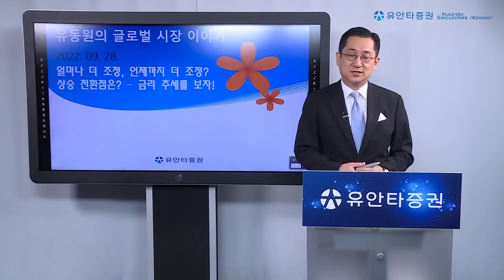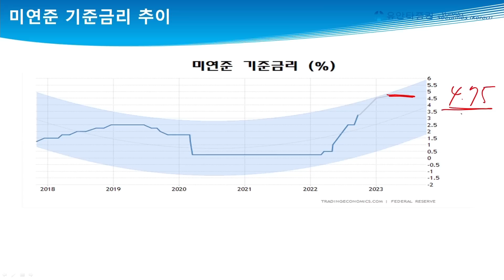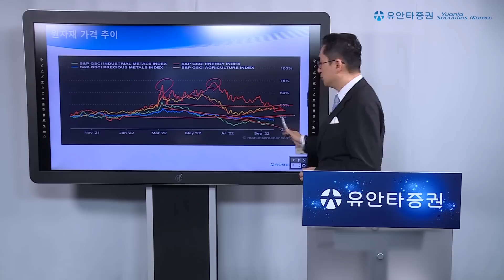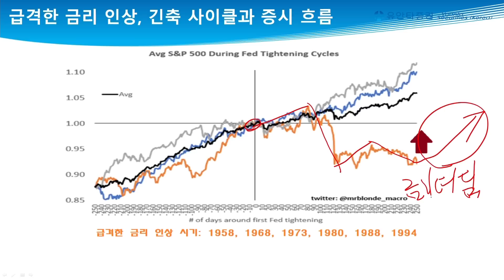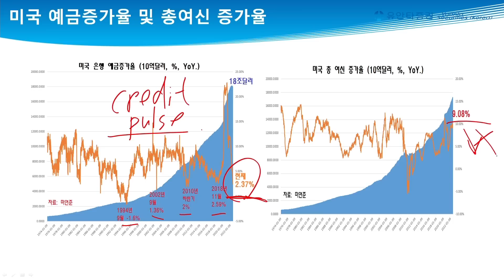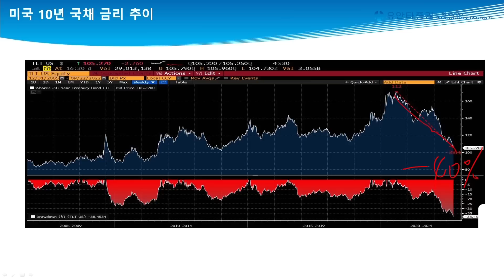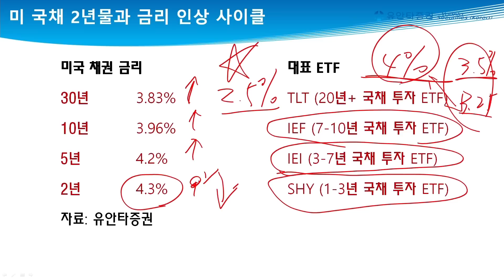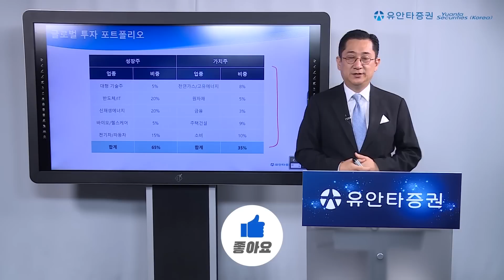얼마나 더 조정, 언제까지 더 조정? 상승 전환점은? 금리 추세를 보자! (220928 유동원의 글로벌 시장이야기)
0:00 인트로
0:45 미증시 추이
4:17 금리인상 추이
16:27 급격한 금리인상 시기 점검
19:21 미증시 시나리오 점검
22:41 경기침체 가능성 점검
29:02 국채 투자 점검
38:55 투자 심리 점검
41:25 글로벌 포트폴리 점검

◇ 상품 소개
1) 유동원 글로벌자산배분랩
2) 유동원 글로벌 홈런랩
3) 유동원 글로벌 안타랩